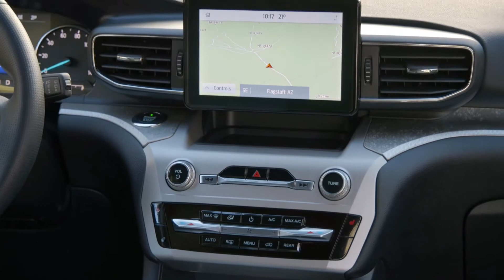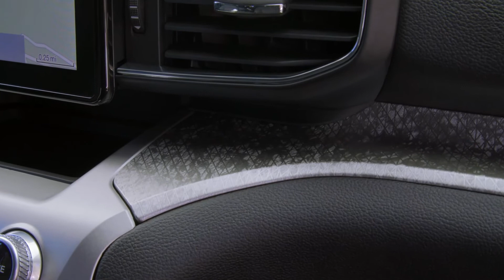2021 Ford Explorer Timberline Rugged SUV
Ford delivers on promise to offer more rugged, off-road-capable SUVs and trucks by introducing the new Explorer Timberline; the first Timberline series Ford SUV gives customers more capable off-road features for memorable weekend adventures with family and friends
New 2021 Ford Explorer Timberline is the most off-road-capable Explorer ever thanks to increased ground clearance, improved approach and departure angles, steel skid plates, Torsen® limited-slip differential, Bridgestone Dueler all-terrain tires and new shocks, springs and stabilizer bars
Explorer Timberline sports a functional, capable appearance with unique front and rear styling combined with three rows of seating for family and friends to explore more